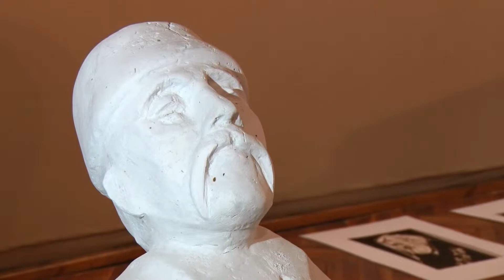Юбилейна изложба на Тодор Ялъмов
Големият художник и известен педагог Тодор Ялъмов, който празнува 80-годишен юбилей през миналата година, представя цялостна ретроспекция в галерия „Жорж Папазов" -- малка пластика, скулптури, портрети, приложно-декоративни творби, графика. Изложбата, истинско събитие в културния живот на града, ще остане до края на май.